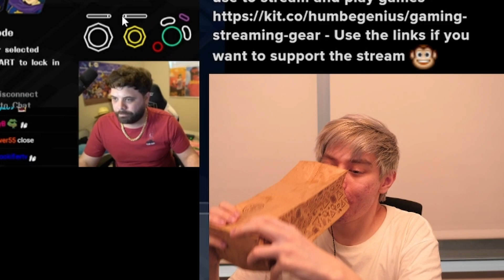Smashers are Crazy